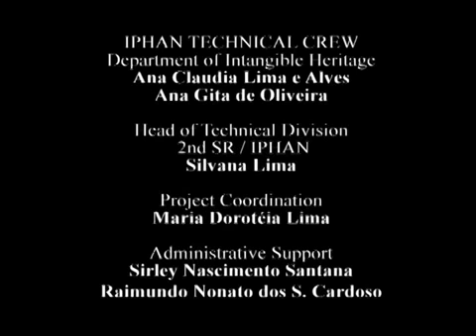Círio de Nazaré The Taper of Our Lady of Nazareth in the city of Belém, Pará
Muito além da grande procissão que percorre as ruas de Belém no segundo domingo de outubro, reunindo mais de dois milhões de fieis, o Círio de Nazaré, como grandioso espetáculo de fé e devoção, é um conjunto de manifestações religiosas que faz parte da vida dos paraenses há mais de 200 anos.

A origem da Festa está ligada ao achado de uma pequena imagem de Nossa Senhora de Nazaré às margens do igarapé Murutucu, no ano de 1700, por Plácido José de Souza. No local do achado está hoje a suntuosa Basílica Santuário de Nazaré, onde a mesma imagem encontra-se no Glória, no altar mor, local para onde converge a fé e a devoção dos filhos amados de Maria de Nazaré. Em 1968, para tentar preservar a chamada Imagem Original, foi elaborada a Imagem Peregrina, encomendada ao escultor italiano Giacomo Mussner, que desde então passou a ser utilizada nas romarias e visitas.

A Festa é preparada ao longo do ano por voluntários que se dedicam intensamente para o trabalho de evangelização que o Círio propõe. Eles fazem parte da Diretoria da Festa de Nazaré, que tem à frente o Reitor da Basílica Santuário de Nazaré. O grupo tem como presidente do Conselho Consultivo o Arcebispo de Belém, responsável pelas decisões que envolvem diretamente a grande festa.

Ainda no mês de maio é feito o lançamento do cartaz oficial. Considerado um dos ícones do Círio, é a principal peça de divulgação da festividade. O lançamento é feito durante uma cerimônia na Praça Santuário, quando ele é mostrado pela primeira vez ao público. Em agosto, após a Missa do Mandato, têm início as Peregrinações em Família, momento especial de evangelização, quando mais de cinco mil grupos de evangelização percorrem mais de cem mil lares paraenses na Região Metropolitana de Belém e também em outros municípios, levando sempre uma imagem de Nossa Senhora de Nazaré. Os 15 encontros seguem um roteiro previamente elaborado pela Diretoria da Festa de Nazaré.

O Círio começa oficialmente na terça-feira que antecede o segundo domingo de outubro, com a Santa Missa na Basílica Santuário. A partir de então a programação se intensifica com diversos eventos que envolvem Adoração ao Santíssimo Sacramento, concerto Mariano, Missas, visitas, e as 12 romarias oficiais, dentre elas o Círio propriamente dito. A festa continua por mais 15 dias até o Recírio, quando, após percorrer mais de 140 quilômetros, em cerca de 42 horas de procissões e fazer aproximadamente 400 visitas, a Imagem Peregrina segue na ultima procissão, até o Colégio Gentil Bittencourt. Ao longo do ano a Imagem permanece em um nicho na sacristia da Basílica Santuário.

Transcendendo o aspecto religioso, o Círio faz parte da história, da cultura e da vida dos devotos, em especial os paraenses, que durante o ano inteiro visitam a Basílica Santuário de Nazaré para agradecer ou pedir a intercessão de Maria Santíssima. Belém, sua Região Metropolitana e vários municípios se preparam e vivem intensamente a Festa da Rainha da Amazônia em todas as suas dimensões. O Círio movimenta os setores econômicos do comércio e serviços, sendo considerada a época como de alta temporada, principalmente relacionada ao turismo religioso.

Por sua grandiosidade, o Círio e seu conjunto de manifestações religiosas e culturais recebeu em 2015 da Unesco – Organização das Nações Unidas para a Educação, Ciência e Cultura – o título de Patrimônio Imaterial da Humanidade. Em 2004, foi inscrito pelo IPHAN – Instituto do Patrimônio Histórico e Artístico Nacional – como Patrimônio Cultural de Natureza Imaterial Brasileiro.

Texto: Fabrício Coleny – Jornalista Publicitário